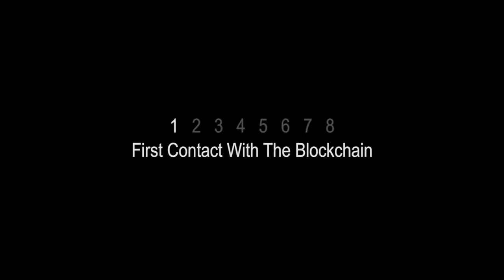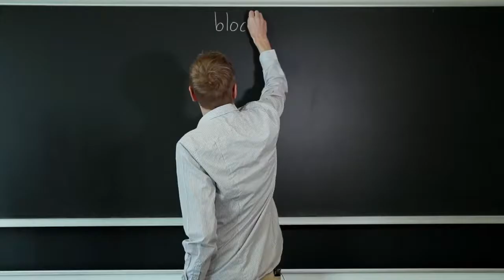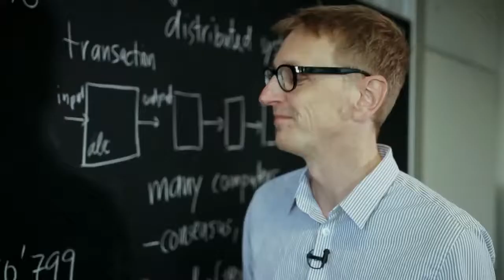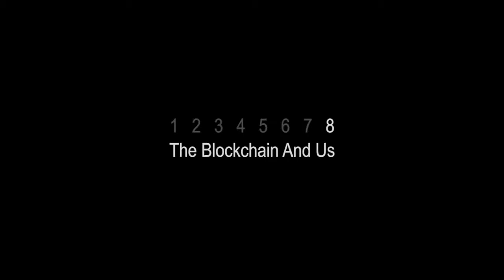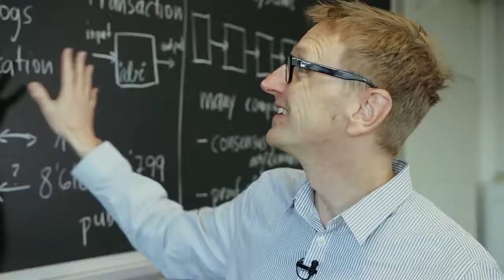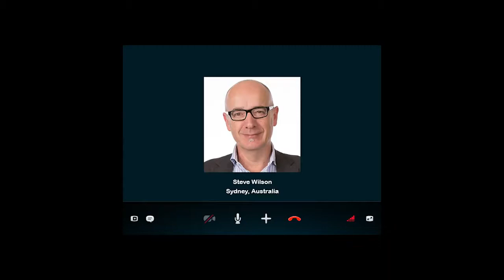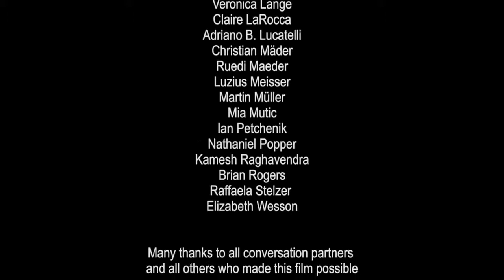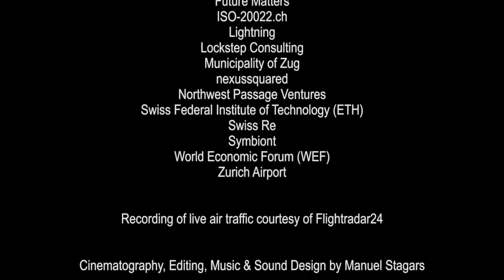What is Blockchain? History of Bitcoin and Blockchain. Money and Blockchain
In 2008, Satoshi Nakamoto invented bitcoin and the blockchain. For the first time in history, his invention made it possible to send money around the globe without banks, governments or any other intermediaries. The concept of the blockchain isn’t very intuitive. But still, many people believe it is a game changer.

Economist and filmmaker Manuel Stagars portrays this exciting technology in interviews with software developers, cryptologists, researchers, entrepreneurs, consultants, VCs, authors, politicians, and futurists from the United States, Canada, Switzerland, the UK, and Australia.

The Blockchain and Us is no explainer video of the technology. It gives a view on the topic, makes it accessible and starts a conversation about its potential wider implications in a non-technical way. The film deliberately poses more questions than it answers.

For a deep dive, see all full-length interviews from the film

Credits:

Conversations with (in alphabetical order)

David Birch
Director of Innovation, Consult Hyperion
Guildford, UK

Perianne Boring
Founder & President, Chamber of Digital Commerce
Washington, USA

Christian Decker
Core Tech Engineer, Blockstream
Zurich, Switzerland

Taylor Gerring
Co-Founder, Ethereum
Zug, Switzerland

Marco Carlo Grossi
Director Audit & Risk Advisory, Deloitte Switzerland
Zurich, Switzerland

Caitlin Long
Chairman of the Board & President at Symbiont.io

R. Jesse McWaters
Financial Innovation Lead, World Economic Forum

Paul Meeusen
Head Finance and Treasury Services, Swiss Re
Zurich, Switzerland

Dolfi Müller
Mayor of the City of Zug
Zug, Switzerland

Matthew Roszak
Co-Founder & Chairman, Bloq
Chicago, USA

Guido Rudolphi
Founder, Cryptocash
Uster, Switzerland

Jan Seffinga
Partner, Deloitte Switzerland
Zurich, Switzerland

Elizabeth Stark
Co-Founder & CEO, Lightning
San Francisco, USA

Alex Tapscott
Founder & CEO, Northwest Passage Ventures
Co-Author "Blockchain Revolution"
Toronto, Canada

Lars Thomsen
Chief Futurist & Founder, Future Matters
Zurich, Switzerland

Eric Van der Kleij
Founder Adeptra, London Tech City, Level39. Adviser UK Govt, Kickstart Accelerator
London, UK

Roger Wattenhofer
Professor, Distributed Computing Group, Swiss Federal Institute of Technology (ETH)
Zurich, Switzerland

Rik Willard
Founder & Managing Director, Agentic Group

Steve Wilson
Digital Identity Innovator & Analyst
Sydney, Australia

Many thanks to all conversation partners and all others who made this film possible

Recording of live air traffic courtesy of Flightradar24

Chinese subtitles: Richard Cheng
Dutch subtitles: Rein Jonkman
French translation: Thomas Bromehead
Portuguese subtitles: Caio Rearte
Russian subtitles: Vadim Shamigulov, Sergey Sevantsyan
Spanish subtitles: Jose Felip Daras and Avalbit.org team

Many thanks to all individuals and teams who contributed additional subtitles and translations.

Cinematography, Editing, Music, Narration & Sound Design by Manuel Stagars

The goal of this film is to encourage the conversation about the economic and social impacts of blockchain technology.

To enable more films like this one, feel free to support my projects